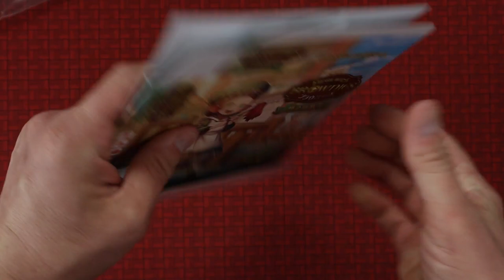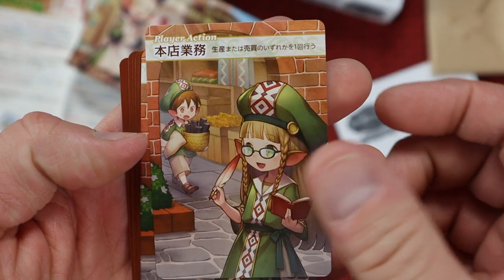Firm With Brownies: Shokai Training! (Curious + Chill Unboxings Episode 27)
Welcome to the 27th episode of this ongoing series, taking a look at lesser known games backed by chill music!

Have you ever seen an expansion for a game where you had to build the box??

Firm With Brownies: Shokai Training! is published by Studio GG

Designers - Shun Taguchi & Aya Taguchi

Artist - Hotori Satose